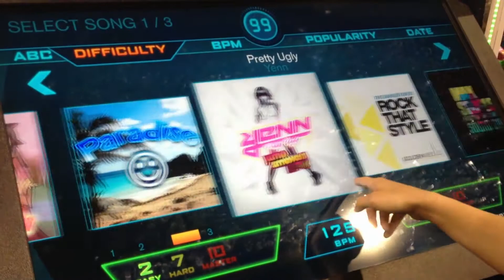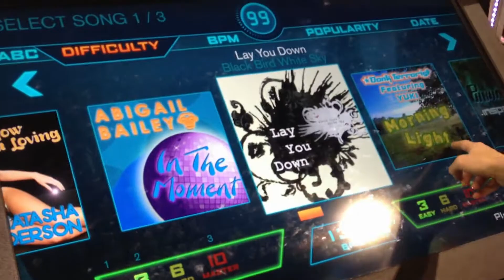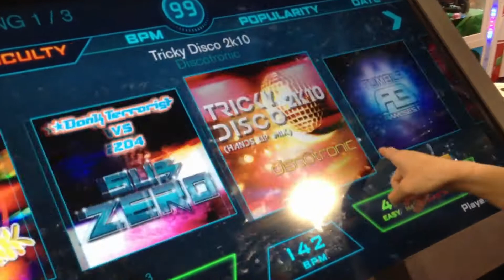ReRave Arcade - Updated Songlist [v1.1.1]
Machine: ReRave
Version: 1.1.1
Location: AMOA 2013 at Las Vegas Hotel Convention Center, Las Vegas, Nevada

Here's a video of the updated song list on this version of the machine!

Newest Music:
Gargoyle
Life of a Butterfly
Contrast
Galaxy Dream
Rock N' Russia
Got the Rhythm
Rom-e0 & Juli8
We're Getting Faster
Y Don't U